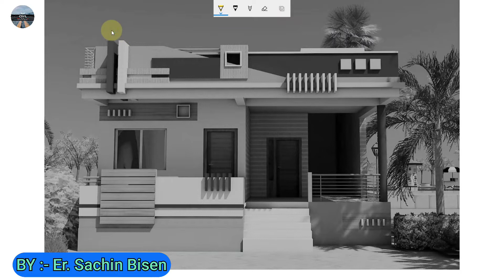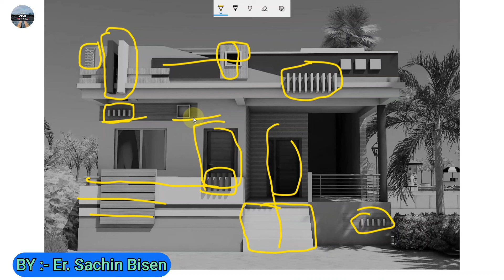Simple House Elevation Design || Village house plan Front Elevation Designs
In this video we are going to show you beautifully designed  2BHK flat with amazing interior work and some of the units.
                               In this 2BHK home you get spacious rooms, kitchen with utility space, balcony, standing balcony washrooms with branded fittings and a big & airy living room .

2BHK flat details :
*2Bedrooms.
*2 Washrooms.
*1 Living room.
*1 Modular kitchen.
*1 Washing space.
*1 Balcony.
*1 Standing Balcony.
*1 TV unit Living room.
Low Budget Middle Class Family Dream House Plan || 2022

         HOUSE IDEAS

Do you need ideas for your house decoration, then you are in a right place

IF YOU GUYS ARE NEW IN MY CHANNEL ,THEN SUBSCRIBED TO MY CHANNEL ,AND DON'T FORGET TO PRESS THE BELL ICON ,IT WILL GIVES YOU VIDEO NOTIFICATION,WHEN I WILL UPLOAD NEW VIDEO.

KEY WORD-

Middle Class Family dream House

lower middle class house design

low class house design in indian

middle class house plans with photos

1200 sq ft house design for middle class

middle class house images

1000 sq ft house design for middle class india

indian middle class house models

1500 sq ft house plans indian style

2022 house Plan